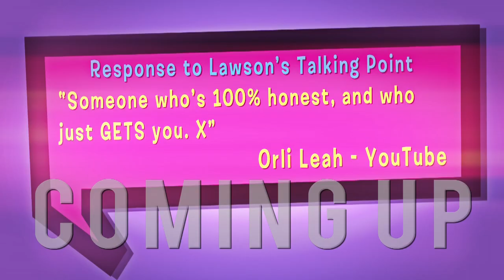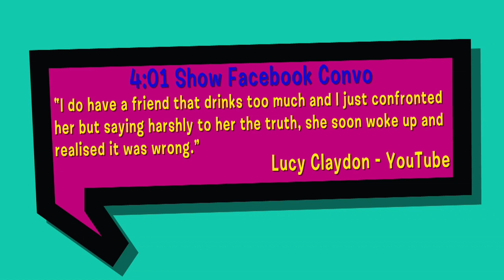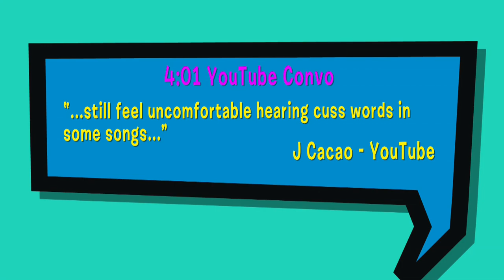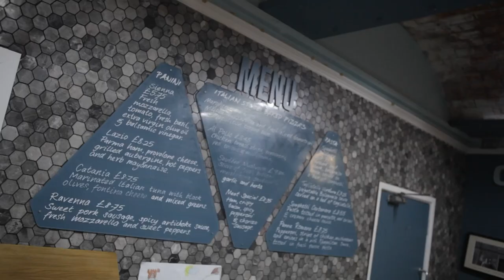KickThePJ and DMCs with Hollyoaks stars Anna Shaffer & Laurie Duncan | The 4:01 Show Ep#12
Check out the twelfth episode of the weekly show you control! Where your stories and conversations inspire what we cover - who we talk to, the questions we ask and the places we visit...

This week we're on the set of Hollyoaks and have two DMCs for the price of one! One's with Anna Shaffer who plays Ruby and the other is with Laurie Duncan who plays Callum. We also have a Talking Point from YouTube vlogger KickThePJ...enjoy!

Don't forget to get involved with the conversations -- it's the show you control!